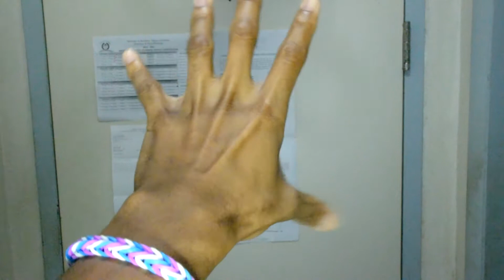Ideal Home Area Network (H.A.N.)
Sever Enclosure:

HP Server:

External HDD

Server HDD: